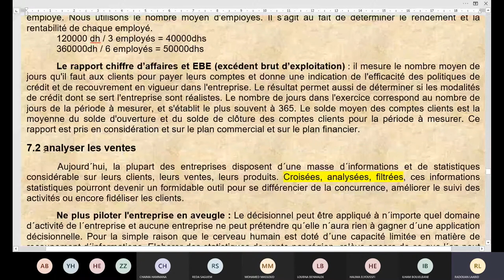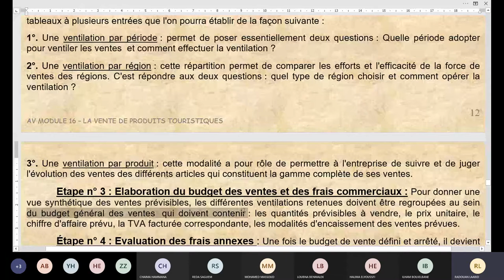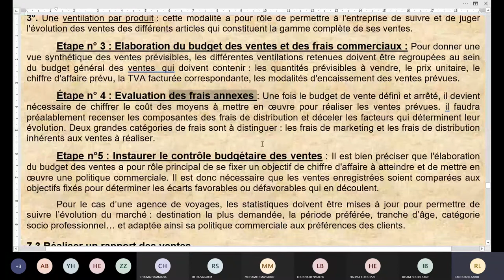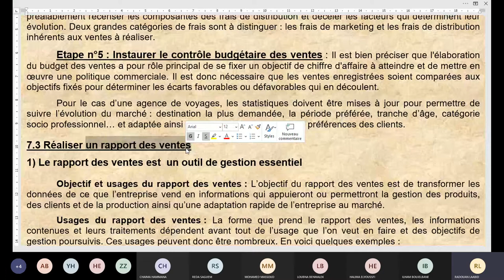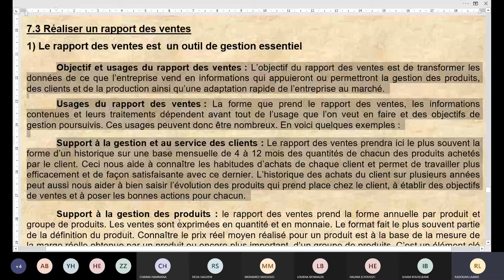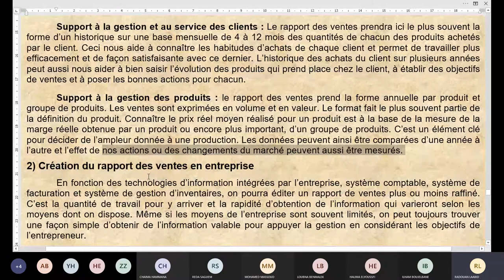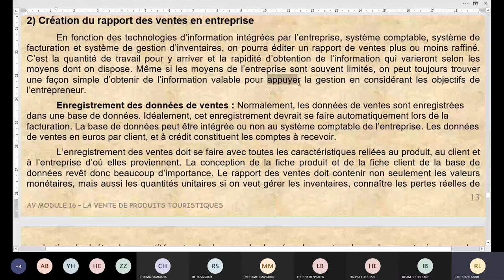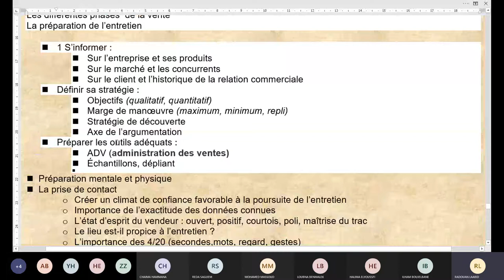AV 201 VENTE DE PRODUIT TOURISTIQUE 2021 06 14 PARTIE 02